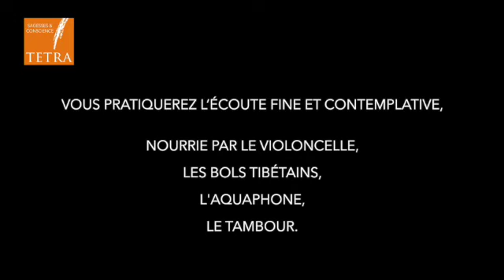ATELIER DU SILENCE - La voie des retrouvailles avec Jean-Paul Dessy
TETRA, en résonance avec les 4 grands désirs qui animent l’être humain, propose 4 grands axes de pratiques, d’études et de recherches, dont l’intention est d’intégrer les 4 consciences qui nous constituent :
- conscience corporelle et énergétique
- conscience rationnelle et scientifique
- conscience intuitive et spirituelle
- conscience affective et relationnelle